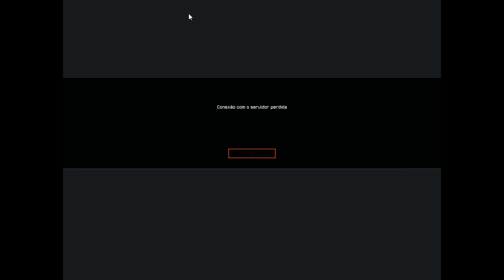WARFACE! COMPILATION DE KILLS AK-103 OIL DEPOT.